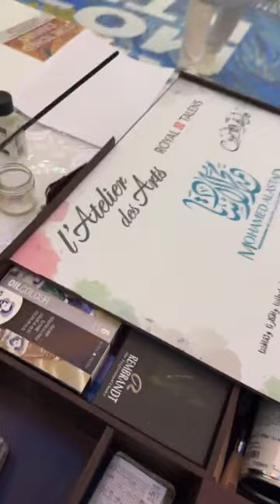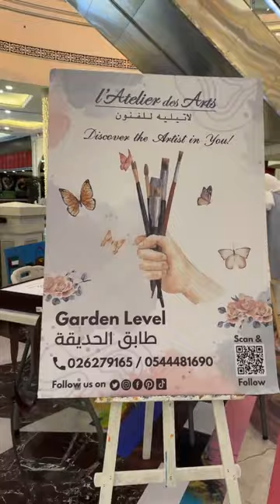Arts shorts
Unleashing creativity & discovering artistic talents at the @latelierdesarts workshop hosted in DeerfieldsMall 🎨